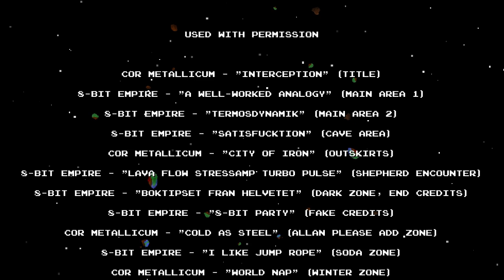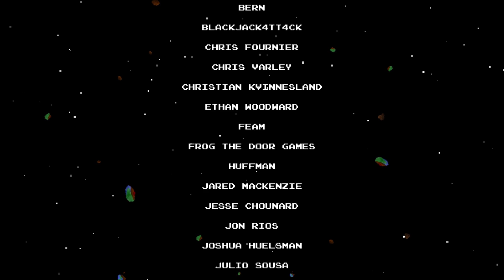DLC Quest #9 | PC | Final Boss + Ending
Also visit the producer of the game music